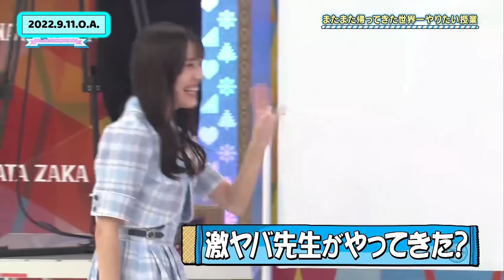【日向坂46】佐々木久美 退場まとめ